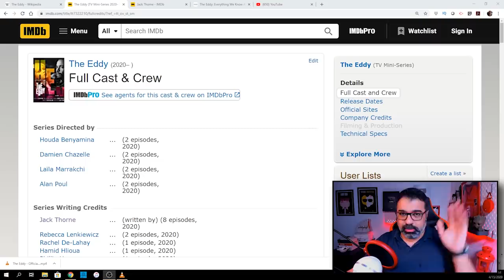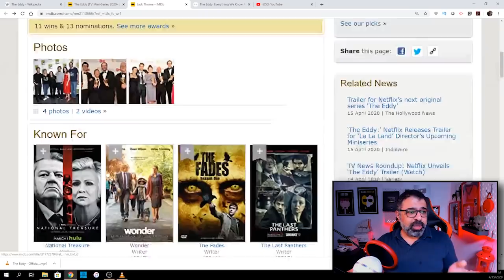مخرج La La Land وWhiplash يعود في مسلسل جديد إسمه The Eddy | تريلر رياكشن | فيلم جامد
مشاهدة أولى وتفاعل لحظي وملخص لإنطباعات متابعة التريلر الأولى لمسلسل Netflix الجديد The Eddy. المسلسل يمثل عودة لداميان شازيل مخرج La La Land وWhiplsh وFirst Man ويمثل عودة له شخصياً مع الأعمال التي تدور في عالم الموسيقى. المسلسل منتئر عرضه في 8 مايو 2020.